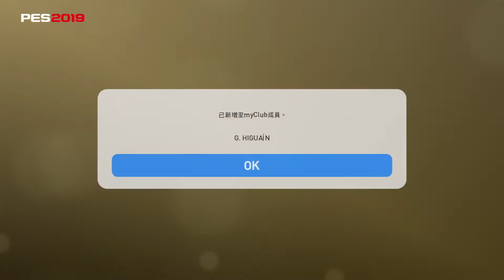PES 2019 - 球員三換一希古恩